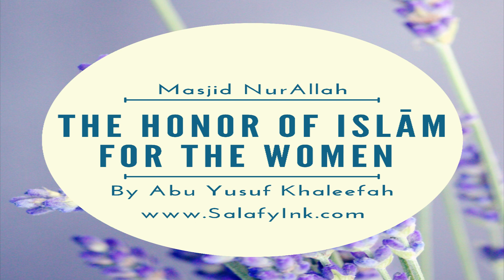2-The Honor Of Islām For The Women By Abu Yusuf Khaleefah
Masjid NurAllah